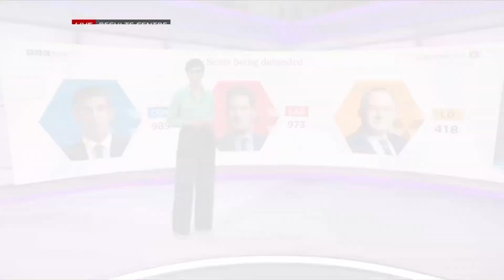BBC One: Election 2024 Special Opening - May 2, 2024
Handover from BBC One to the News Channel for a special programme of 2024 Local and Mayoral Election coverage. Hosted by Laura Kuenssberg, running from 23:40 through to 06:00 with breakfast. I also have the pre-show rolling coverage from the News Channel, let me know if that is something you’d like to be uploaded.

Broadcast on BBC One, 02/05/2024 at 23:40.